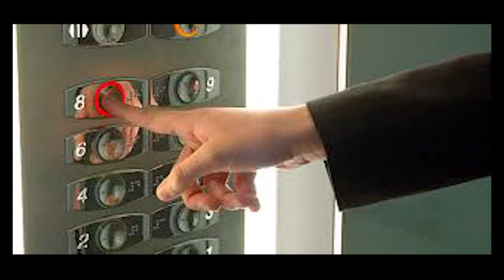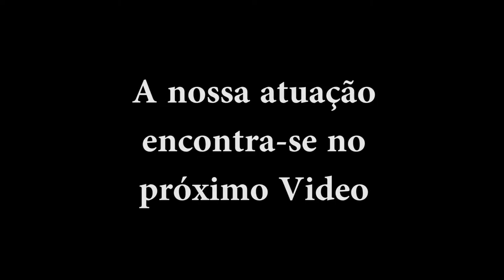Electro Band vlog dia 2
Vitor Sousa & Pedro Freitas